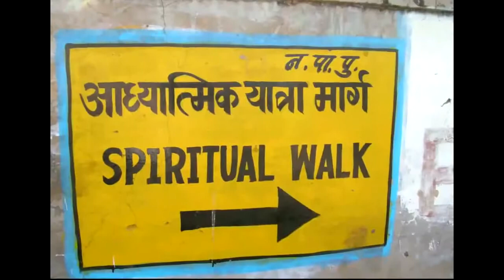OK ENGLISH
APRENDE / VIVE / DOMINA EL INGLES..  OK ENGLISH